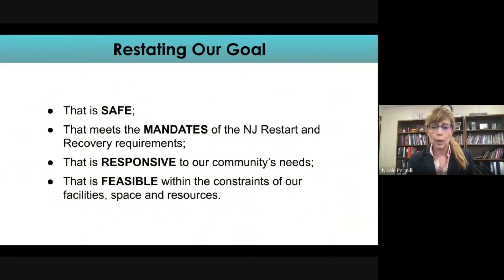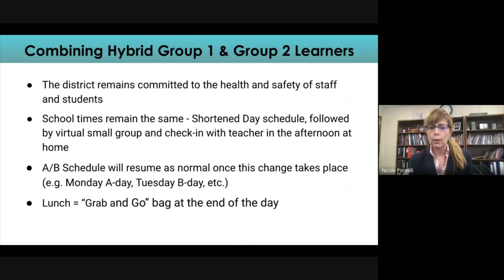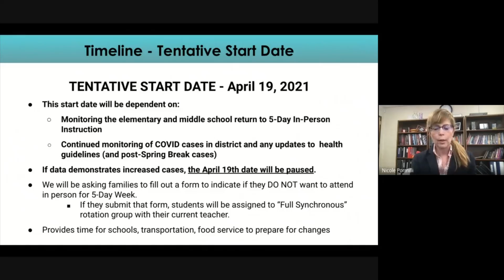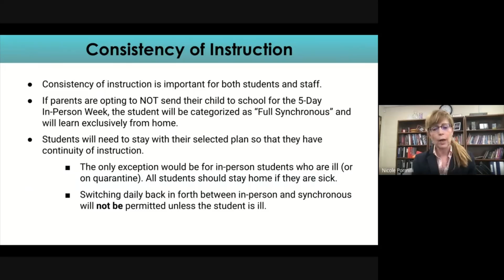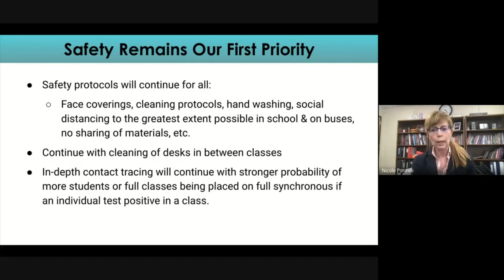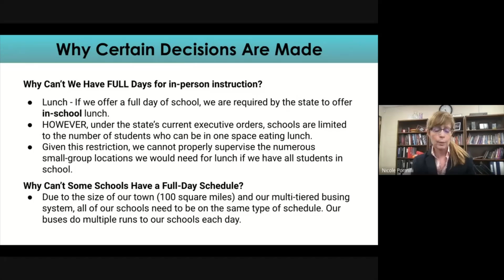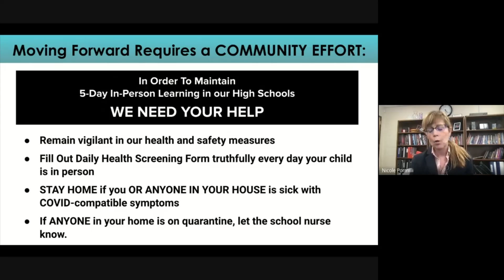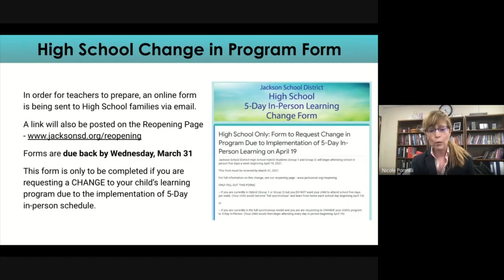March 25 Update - HS to Advance to 5-Day In-Person Instruction April 19